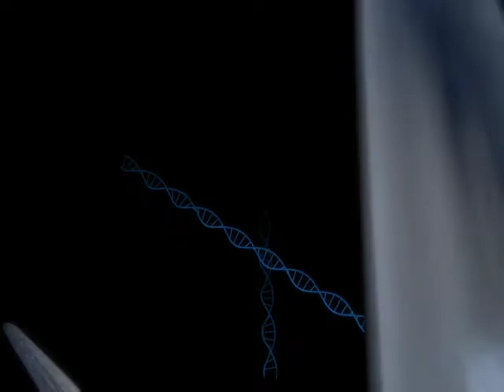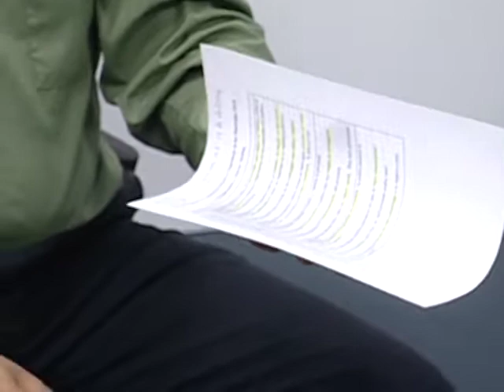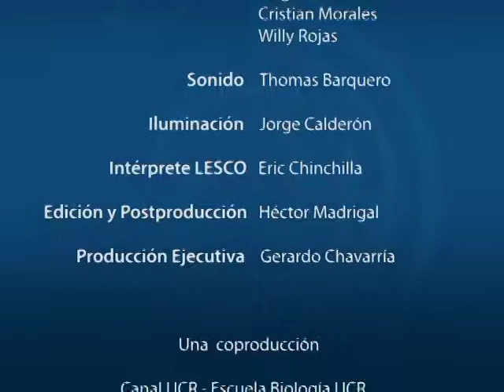De energía solar a energía mecánica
El Dr José Luis León Salazar conversa con el Dr. Gustavo Gutiérrez Espeleta, sobre sus investigaciones para la transformación de energía solar a energía mecánica, a través de la experimentación realizada con el motor stirling